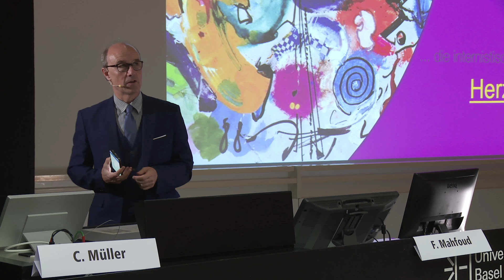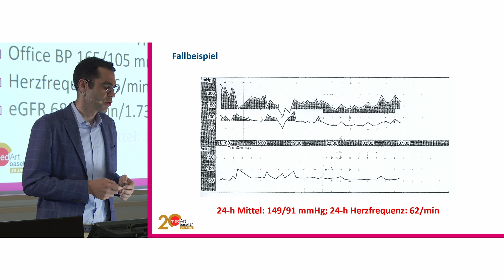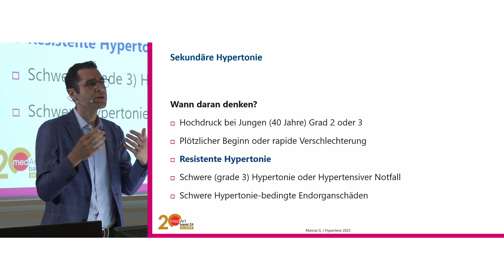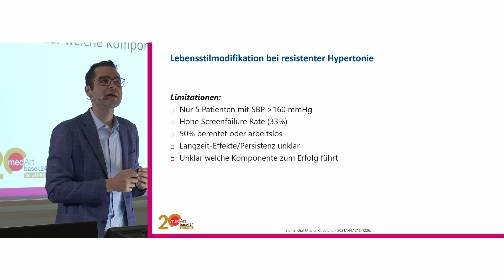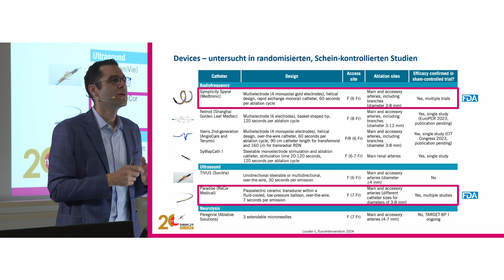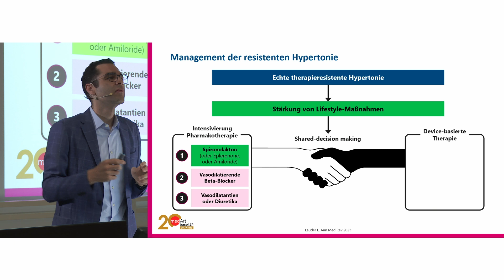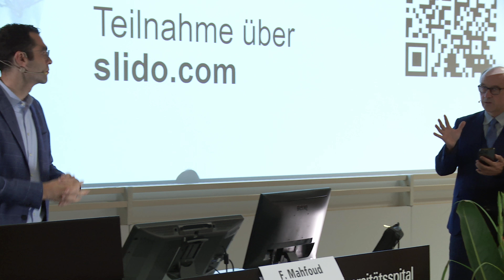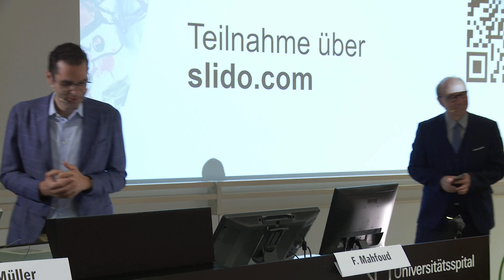medArt 2024 Dienstag 02 Refraktäre arterielle Hypertonie M Mahfoud